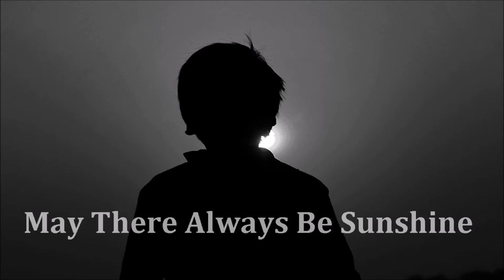May There Always Be Sunshine, Пусть всегда будет солнце, PUST VSEGDA BUDET SOLNTSE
いつでも太陽がありますように※
Пусть всегда будет солнце
PUST VSEGDA BUDET SOLNTSE
May There Always Be Always Sunshine

Lyrics: L.Oshanin
Singer: Tamara Miansarova

Russian

Пусть всегда будет солнце текст
Солнечный круг,
Небо вокруг -
Это рисунок мальчишки.
Нарисовал он на листке
И подписал в уголке:

Припев (2 раза):
Пусть всегда будет небо,
Пусть всегда будет мама,
Пусть всегда буду я.

Милый мой друг,
Добрый мой друг,
Людям так хочется мира.
И в тридцать пять
Сердце опять
Не устает повторять:

Припев.

Тише, солдат,
Слышишь, солдат,-
Люди пугаются взрывов.
Тысячи глаз
В небо глядят,
Губы упрямо твердят:

Припев.

Против беды,
Против войны
Встанем за наших мальчишек.
Солнце - навек! Счастье - навек!-
Так повелел человек.

Припев (2 раза).

English(US)

May There Always Be Sunshine
This song is by Raffi.

May There Always Be Sunshine (English; the last 3 verses are not original-American?)

Bright blue the sky.
Sun up on high—
That was the little boy's picture
He drew for you
Wrote for you, too
Just to make clear what he drew.

(Chorus):
May there always be blue skies,
May there always be mummy,
May there always be me!

My little friend,
Listen, my friend,
Peace is the dream of the people
Hearts old and young
Never have done
Singing the song you have sung.
(Chorus)

Soldier lad, stay!
Hear what we say—
War would make all of us losers
Peace is our prize
Millions of eyes
Anxiously gaze at the skies.

(Chorus)

Down with all war!
We want no more.
People stand up for you children
Sing everyone—
Peace must be won,
Dark clouds must not hide the sun.

(Chorus)

Sun in thy sky,
Birds flying by
This is the picture
You gave me
Far down below
Someone I know
Looked up as though he would say

(Chorus)

There could be sun
For everyone
There could be worlds
Filled with laughter
Peace is a dream
How close it seems
When you hold my hand and say

(Chorus)

May There Always Be Sunshine (chorus in Russian)

Poost vseg-da boo-dyet sohln-she
Poost vseg-da boo-dyet nyeh-ba
Poost vseg-da boo-dyet Mama
Poost vseg-da boo-doo yah.

※邦題は投稿者SOV MOMOがつけたものです。
すでに定着している訳がありましたらご指摘ください。

これは、ソ連時代の子どもの歌。
当時としては珍しくイデオロギーの影響を受けていない歌詞で、
ロシアでは今も歌い継がれています。